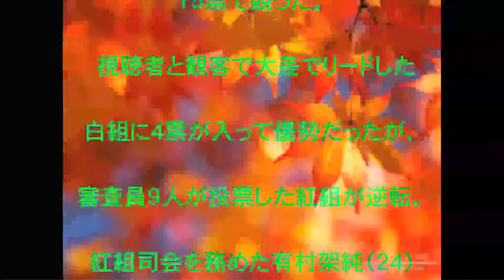紅白歌合戦,結果,白組が勝利,今年,審査方法,変更,話題,動画